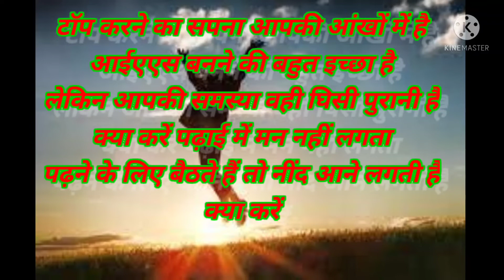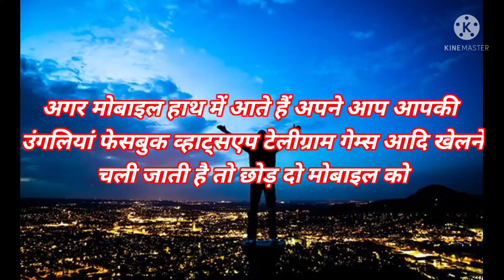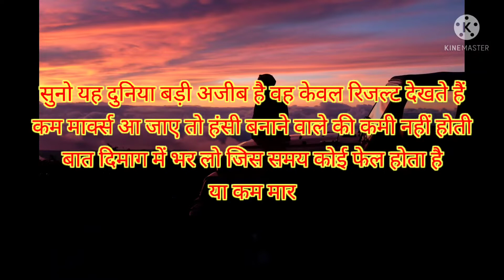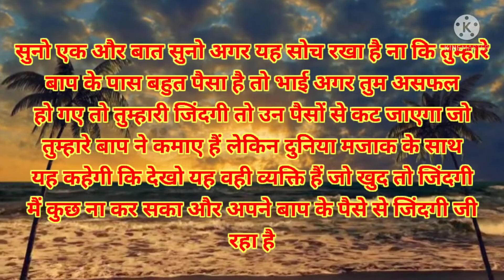Most powerful motivational video! for student !! इंप्रेशन to Study hard Hindi motivational speech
motivational_video_By_SK_Gur_पढ़ने_के_लिए मजबूर कर देगा